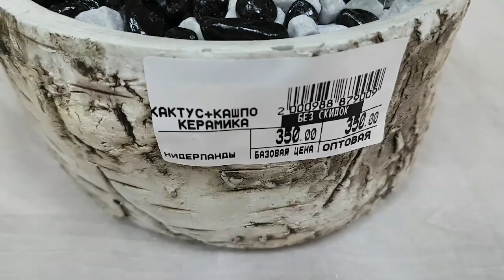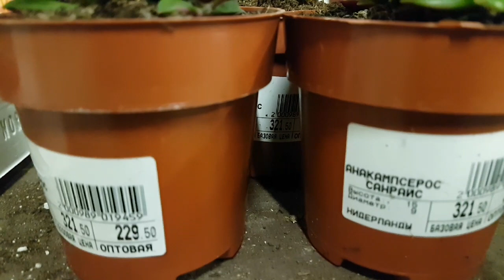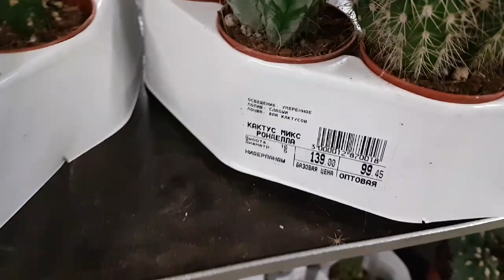Суккуленты:портулакия, анакампсерос. Кактусы в композициях.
Флористы сделали несколько интересных, на мой взгляд композиций из кактусов. Очень интересный суккулент анакампсерос. Не купила, теперь сожалею, но их быстро забрали.